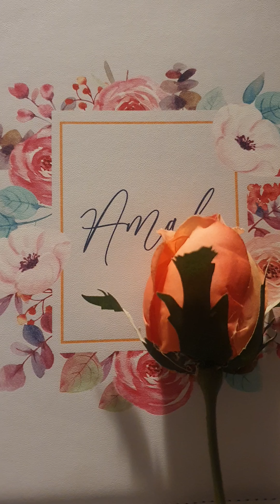Madres en Clamor🌹💜Comó no estamos conduciendo saquemos anatema